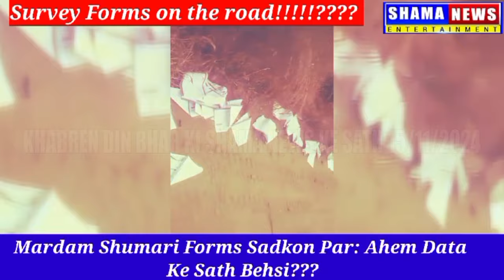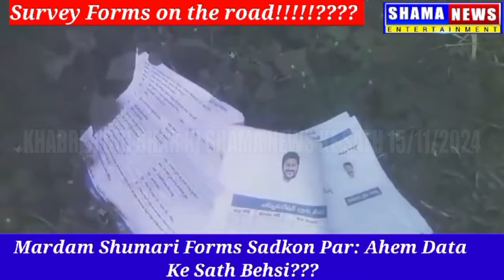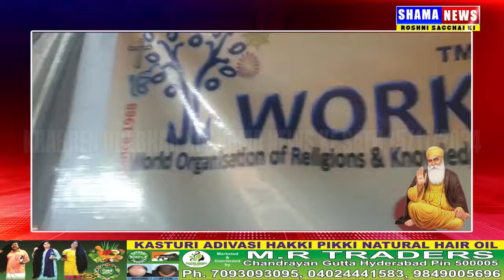KHABREN DIN BHAR KI SHAMA NEWS KE SATH 15/11/2024